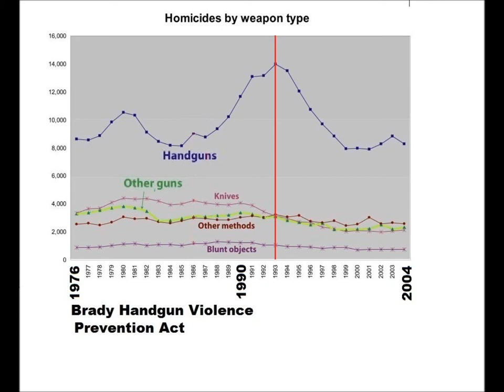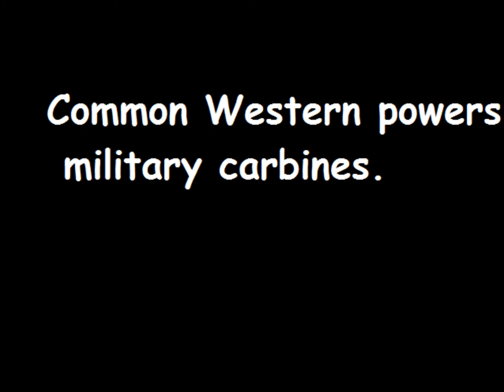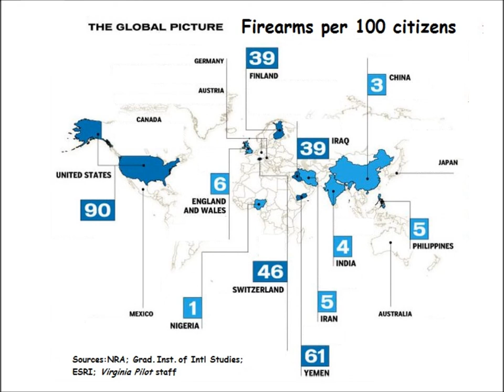Gun control pt. 1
Setting the record straight. Dispelling some of the myths and illogic of the hardened gun advocates.
 Enough with the lies. Enough of the slaugter!